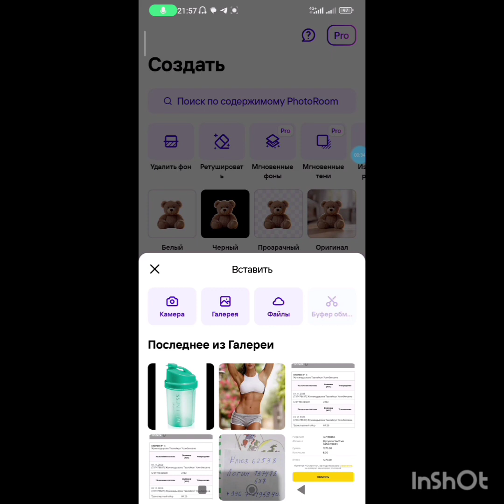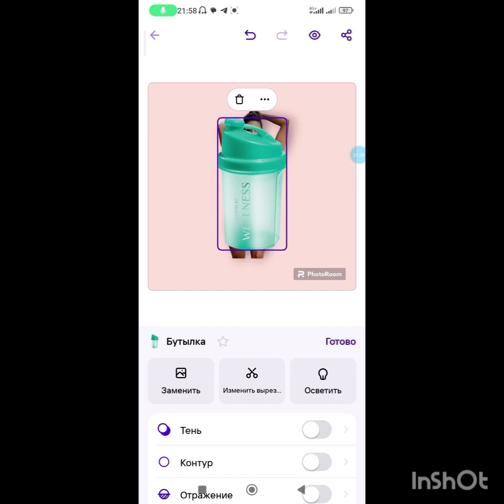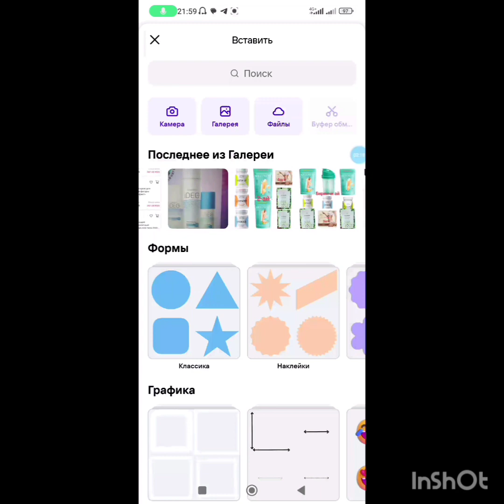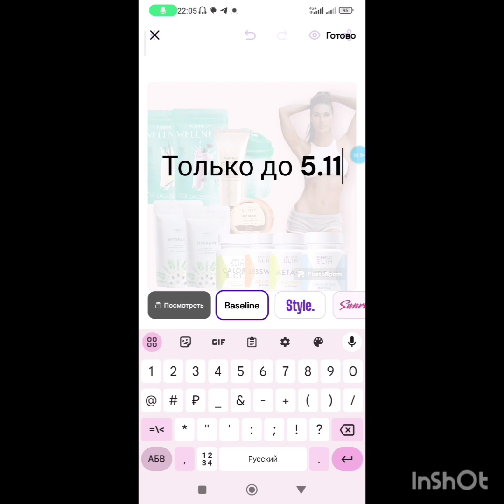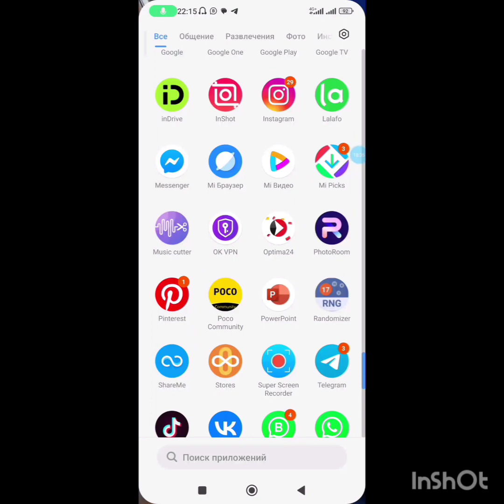фото руум аркылуу коллаж жазоо